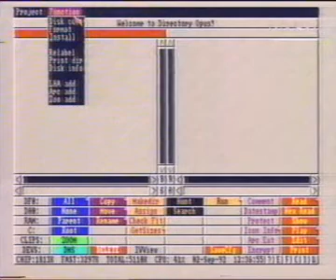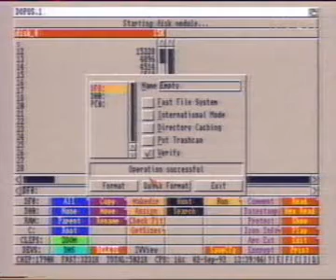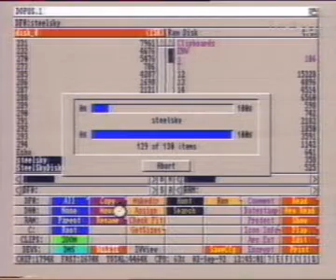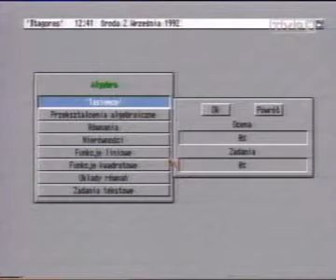Telekomputer - Programy/Beneath a Steel Sky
Obszerny fragment TK, a w nim kurs Directory Opus, Pitagorasa, a na końcu sugestywny quest z grą Beneath a Steel Sky. Po prostu miodność